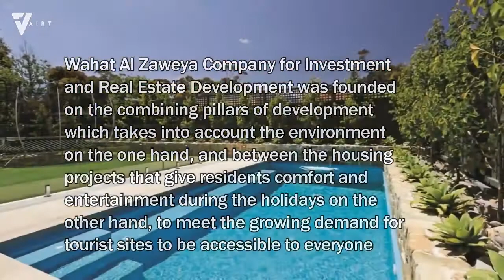Wahat Al Zaweya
A Real Estate Master Developer with a unique vision in mind, Wahat Al Zaweya, a company listed in Abu Dhabi Securities Exchange (ADX), has walked a distinct path in the field of Real Estate development and marketing. Taking property development to a higher level, the company has launched a number of inimitable residential and commercial projects that constituted a strong feeder for property market in the emirate of Abu Dhabi, creating unprecedented investment opportunities for Emiratis. Utilizing innovative ideas, Wahat Al Zaweya has managed, in a few years, to firmly secure a prominent position as partner-of-choice in the Real Estate market, and a key player that managed to foresee new economic horizons. Inspired by Abu Dhabi Vision 2030, Wahat Al Zaweya has adopted a policy of sustainable economy in its projects that evidently meet environmental safety standards and motivate green activities, such as home gardening. With clear future vision and hard work, Wahat Al Zaweya has launched a number of mega projects inside and outside the country, including Wahat Al Zaweya City, Nasayem Villas, Aryaf Villas, Wahat Yas, among others. Wahat Al Zaweya has always been keen to adopt a transparent financial policy with customers, and presented the most flexible financing plans in the Real Estate market, enabling the company to gain the reliability of investors as well as future home seekers.

MISSION:
Wahat Al Zaweya is keen to be a key developer in shaping the future of Real Estate sector in the country, and in opening new horizons in the field of property investments.

VISION:
To be an outstanding landmark on the map of the Real Estate development, taking the country’s luxurious living to unmatched highs.